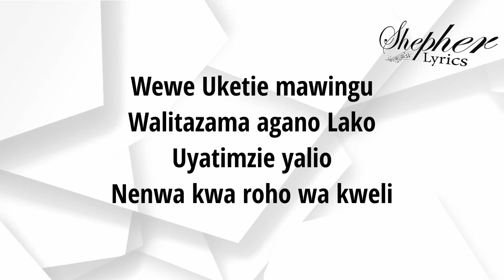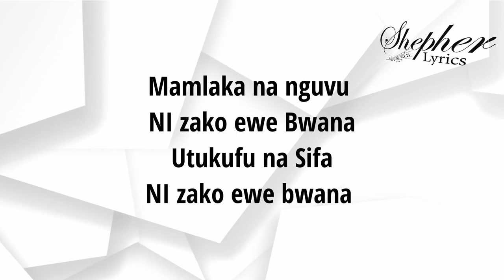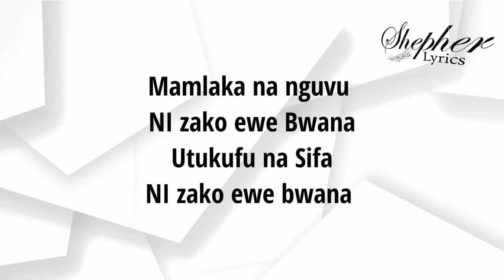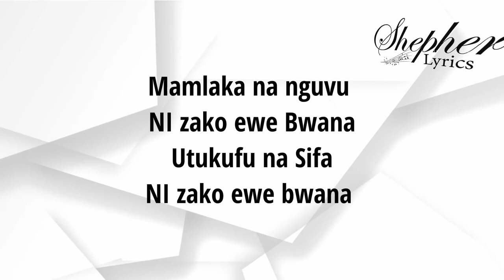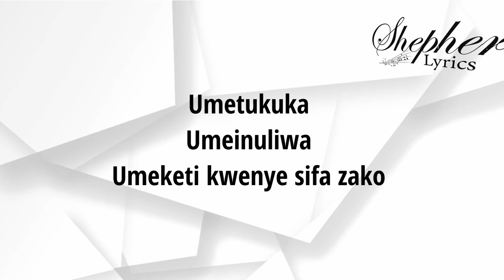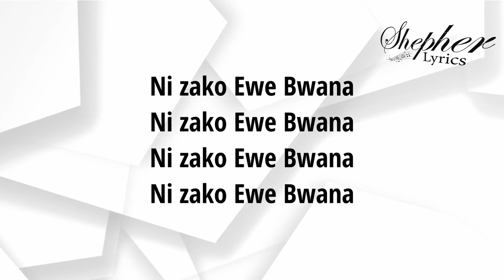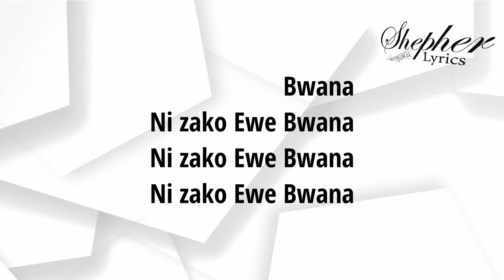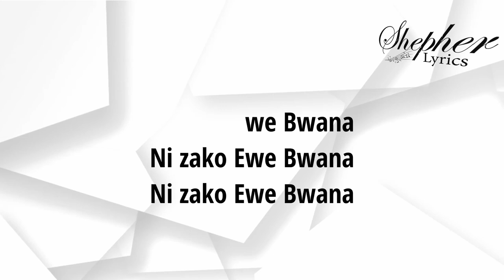NI ZAKO - Njoki Munyi || OFFICIAL VIDEO (LYRICS)